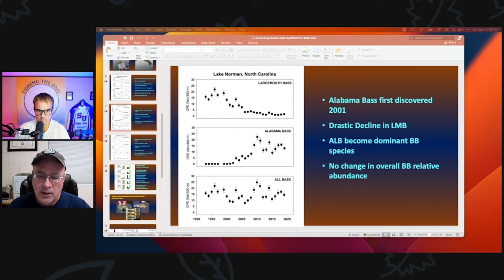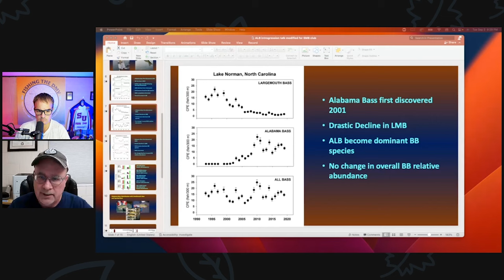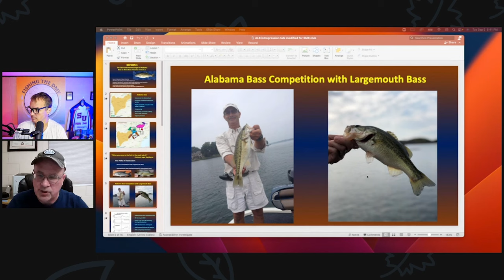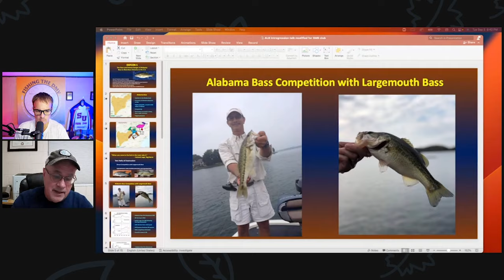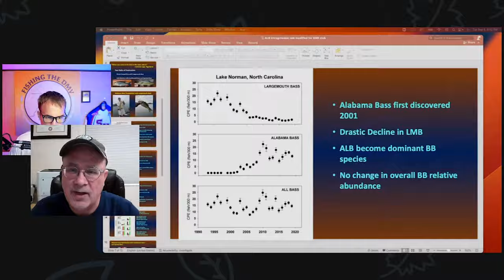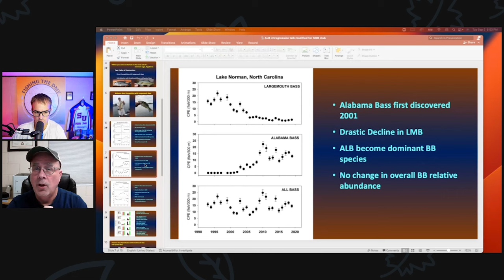Smallmouth Apocalypse! (Biologist explains)￼￼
On this exciting episode of Fishing the DMV, I welcome Dr. Steven Sammons from Auburn University. With over 15 years of experience addressing the Alabama Bass issue, Dr. Sammons provides an insightful deep dive into the challenges we face. This episode is packed with valuable information for anyone interested in this topic.